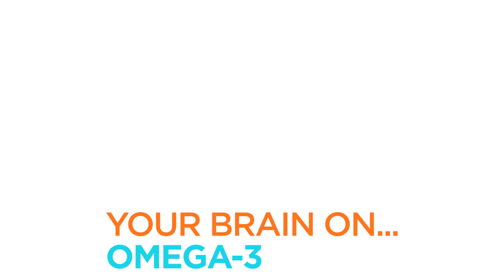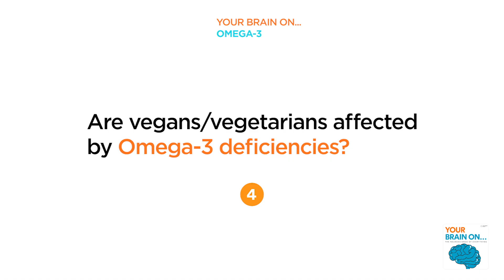Your brain on Omega-3: benefits, diets, and supplements, explained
Discussing the brain health benefits of dietary Omega-3 with Dr. Richard Bazinet, Canada Research Chair in Brain Lipid Metabolism at the University of Toronto.

0:00 Why polyunsaturated fats are vital for brain health
1:07 Why Omega-3 is key in early life and late life
2:46 How does Omega-3 affect your brain?
4:44 Omega-3 in vegan/vegetarian diets
6:18 Omega-3 supplements and brain health

In ‘Your Brain On... Omega-3’, we discuss:

• The brain health benefits of Omega-3
• The differences between Omega-3 and Omega-6
• The neurochemical intricacies of ALA, EPA, and DHA
• Why Omega-3s are essential for development at a young age
• The current (and future) state of Omega-3 research
• Who needs Omega-3 supplements, and why

‘Your Brain On...’ is hosted by neurologists, scientists and public health advocates Ayesha and Dean Sherzai.

The ‘Your Brain On’ podcast is supported by...

NEURO WORLD RETREAT 2025 — our transformative four-day brain health retreat in San Diego, California, taking place 2–5 September 2025

NEURO ACADEMY — an online brain health community with on-demand courses, live coaching, nutritional guidance, and rich conversations

BRAIN HEALTH INSTITUTE — our virtual clinic, offering comprehensive brain health consultations